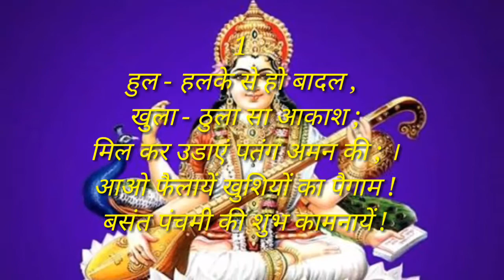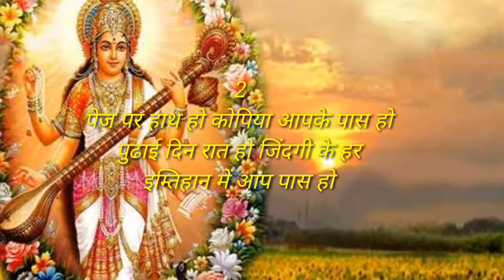Happy basant panchami wishing sayri in hindi /happy basant panchami sayri SMS status quotes in hindi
Vasant Panchami is an important Indian festival celebrated every year in the month of Magh according to the Hindu calendar .celebrated on the fifth day of Magh , the day falls somewhere in the months of February or March according to the Gregorian calendar .The significance of the day lies in the worship of Goddess Saraswati , symbol of wisdom and also the onset of spring season